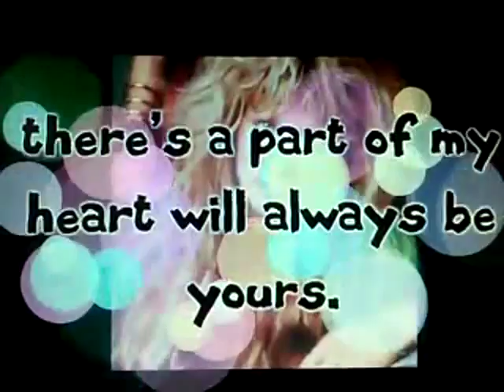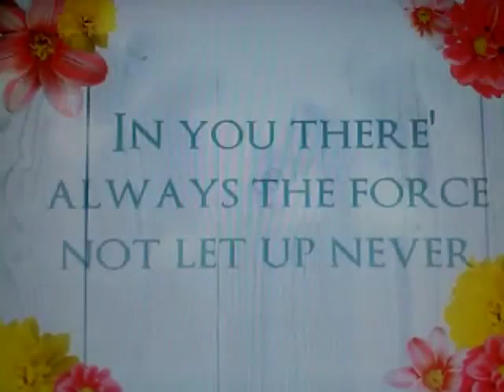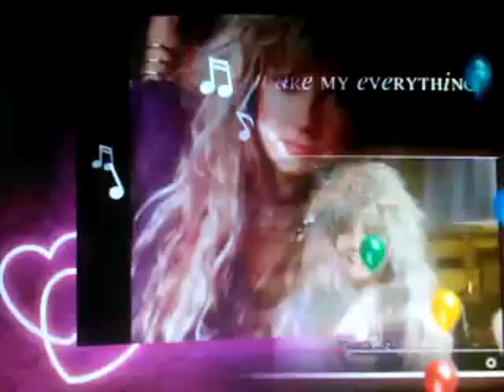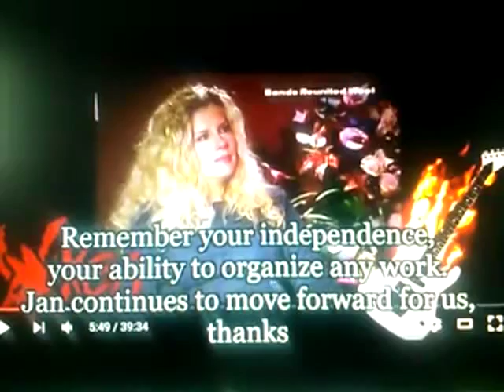Jan Kuehnemund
12/5/16 thursday
In had to be on May 8 for the World Day against ovarian cancer!
Send to you this balloon Jan' cause you are free from the disease...send to you these Bubbles as flowers full of love for you.
Jan can fill your heart with love of my act for you today,like a hug that does not break at death but continues Life...and that's what we want i will noto stop'never love you,never!